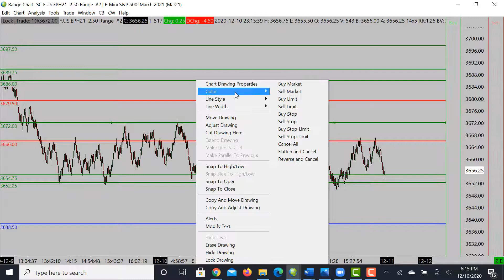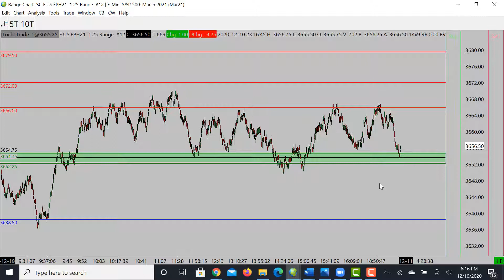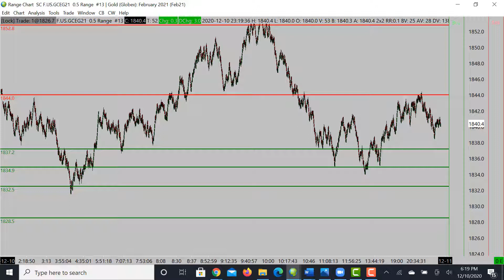Market Analysis 12 10 20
What's up everyone!   Our daily market analysis video is up, enjoy!

*Great news*
My website is launching soon! Yay! my team and I have been working so hard on this. If you would like to get updated on my website, head on down and input you email! It will keep you updated on all the good stuff to come.

I can't wait for you guys to be part of this new journey and grow with us!